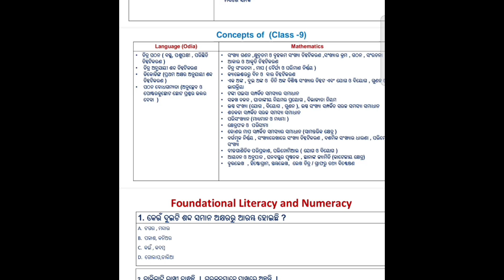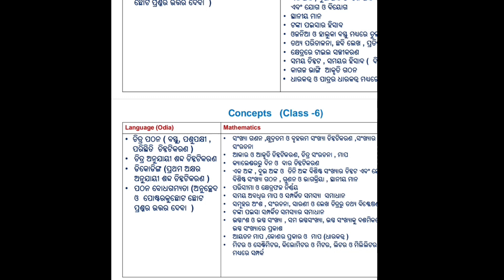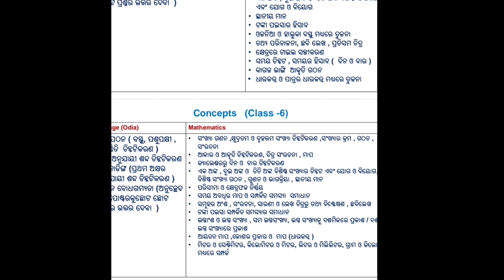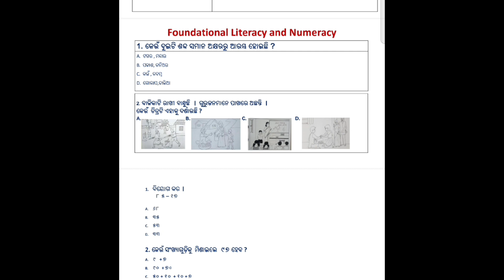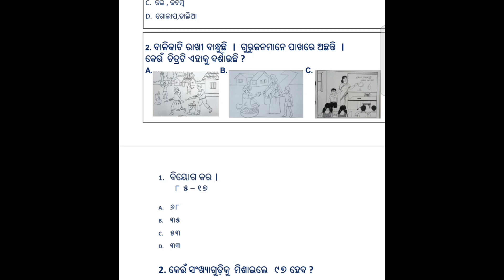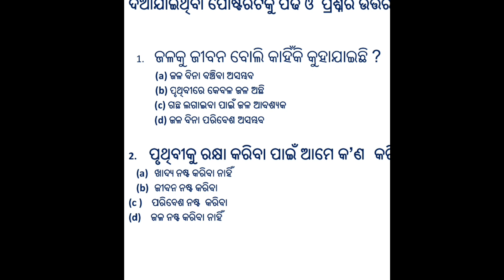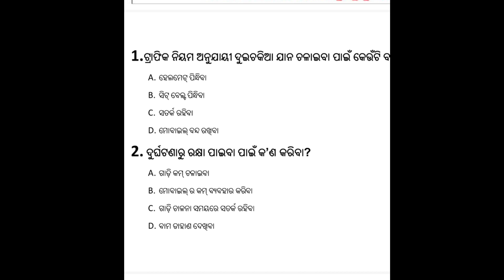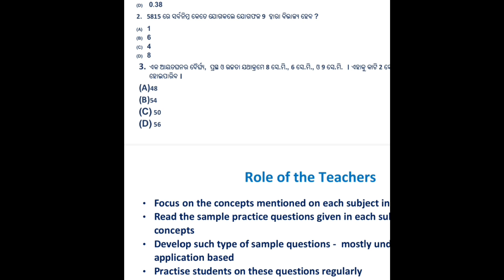SEAS Test Questions and Answers / Primary Upper Primary High School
Topic Covered:-
odia sikhya
odia sikhya tube
odia sikhya online
primary teacher strike today
rashmi tube news
primary teacher strike odisha today news primary teacher strike odisha
primary teacher protest in odisha
intraday trading strategy for beginners
high school teacher protest at Bhubaneswar
odia sikhya story
odia sikhya katha
odia sikhya kahani
odisha primary teachers protest today Primary Teacher News Today
odia motivational status
odia motivational video study
odia learning videos
breaking news
odia learning video
primary teacher
primary assistant teacher
G Pay
odisha primary teacher
teacher post in odisha
uptet primary
teaching of english at primary level
odia song new
comedy odia
odia youtube
youtube odia
0dia song
seas test question answers
seas test odisha
seas odia question answers
class 3 odia question
class 3 odia question answers
class 3 odia seas question answers
e mail marketing
primary teacher
primary teacher rally
nps
ex cader teacher news today
primary teacher news
primary teacher rally
dkd always apke sath
all in one
rashmi tube
primary teacher news today
ex-cader primary teacher
ganasikhak news
odia video
dkd
odisha primary school teacher rally

And please smash the bell button to get notified.

Topics are  Not Covered :-
online business
online banking
ally bank
best bank account
high yield savings account